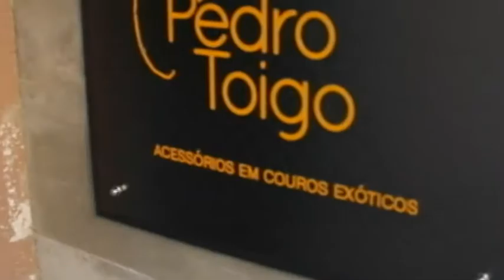BECO DA BARAO 24/09/17